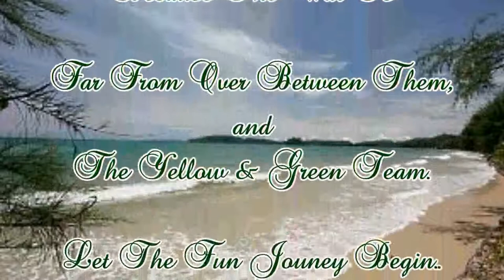Piratey Story Mory